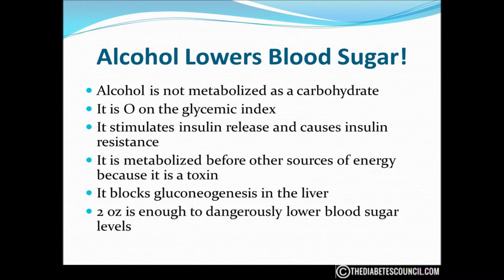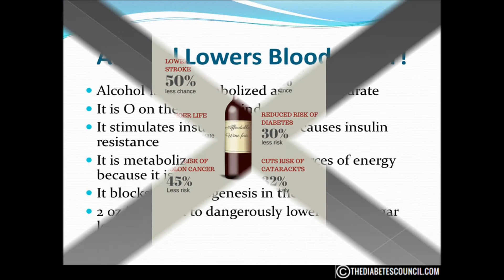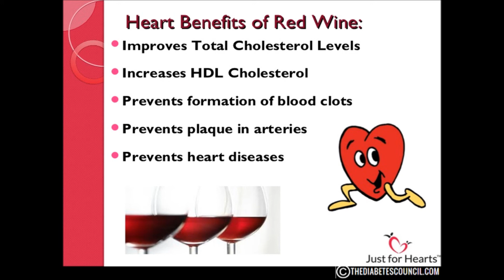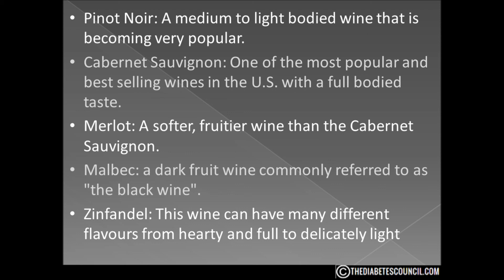What Kind Of Wine Is Good For Diabetes?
Many of you have heard that if you have diabetes you cannot have alcohol.  Well, that simply isn’t true.  As a matter of fact, the ADA says that alcohol, in moderation, is fine.  Their recommendation is no more than 1 drink per day for women and 2 drinks for men.
This has been a bone of contention however for many.

But new studies show that a particular drink is actually showing benefits for those with diabetes.

What could it be?  Red wine.

We know alcohol actually reduces blood sugar.  But it can lower it to dangerously low levels.  This is not why drinking red wine is being seen as “good” for those with diabetes.  I will caution you that if you do drink any type of alcohol, do with so with food and monitor your blood sugar closely.  Too many times hypoglycemia is misinterpreted as intoxication and has resulted in very sad situations.

That being said, a recent study revealed that moderate red wine consumption (defined as one glass per day in this study) can reduce the risks of heart disease in people with type 2 diabetes. In the study, more than 200 participants were monitored for two years. One group had a glass of red wine each night with dinner, one had white wine, and the other had mineral water. All followed a healthy diet without any calorie restrictions. After two years, the red wine group had higher levels of high-density lipoprotein (HDL, or good cholesterol) than they did before, and lower cholesterol levels overall. They also saw benefits in glycemic control.

The researchers concluded that drinking moderate amounts of red wine in conjunction with a healthy diet can “modestly decrease” heart disease risks.

Red wine is loaded with antioxidants, and is credited with numerous potential health benefits when you drink it in moderate amounts. People with diabetes who choose to take advantage of these potential benefits should remember: Moderation is key, and timing of alcohol intake with food intake needs to be considered, especially for those on diabetes medicine.

It is interesting to note that RED wine and white wine were both studied and Red wine had a much more significant effect.

However, not all red wines are the same.  What you are looking for if you choose to drink red wine in hopes of reaping benefits as one with diabetes is a dry red wine.

A recent survey revealed these red wines has giving maximum benefits.

Pinot Noir: A medium to light bodied wine that is becoming very popular.

Cabernet Sauvignon: One of the most popular and best selling wines in the U.S. with a full bodied taste.

Merlot: A softer, fruitier wine than the Cabernet Sauvignon.

Malbec: a dark fruit wine commonly referred to as "the black wine".

Zinfandel: This wine can have many different flavors from hearty and full to delicately light.

Please understand I am not advocating that you go out and buy a case of Merlot.

This is a personal decision, but I do advise that you talk with your health care provider before you take any action.

Alcohol can have an effect on medications and other aspects of your diabetes. This is a decision that you must discuss with others.